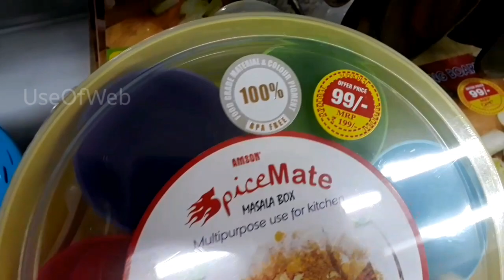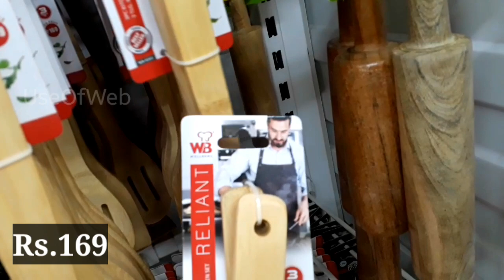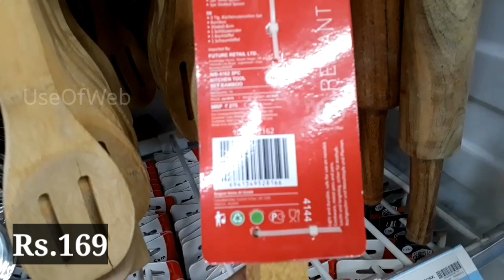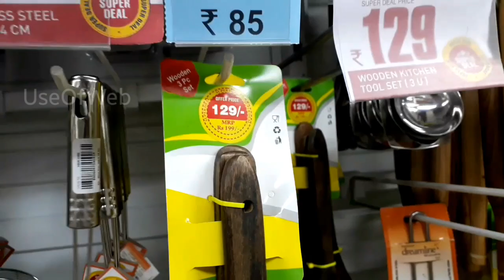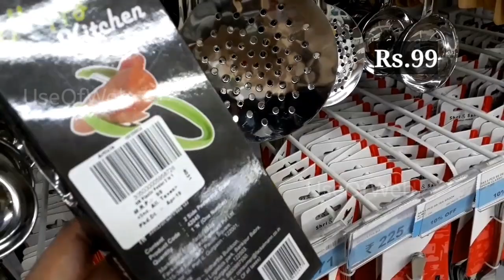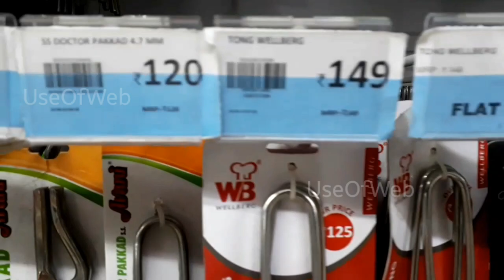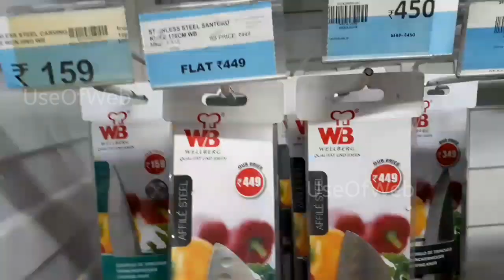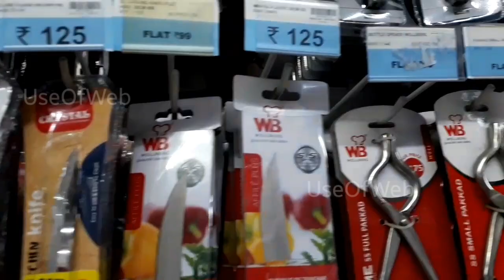Big Bazaar Latest Kitchen Items | Big Bazaar Shopping Tour | Big Bazaar Offers Today 2020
Hello friends, Welcome back Today's video is about Big Bazaar FBB 2020 new arrival collection for Kitchen Items. You will find latest collection of Big Bazaar kitchen products By Big Bazaar. All the products are available @ Shop.BigBazaar.com you can easily do Big Bazaar online shopping for Big Bazaar new arrival collection online.

---Friends agar video pasand aayi ho to ek --1️⃣ LIKE 👍 👍--- kardo Please. Aapka 1️⃣ LIKE bahut MOTIVATE karta hai. ---

FBB Kurtis Video is here, Latest FBB Kurtis collection video link.

FBBB Kids Collection, Fbb New Kids collection video link is here

big bazaar kitchen exchange offer
big bazaar kitchen utensils
big bazaar kitchen items
big bazaar kitchen appliances
big bazaar kitchen containers